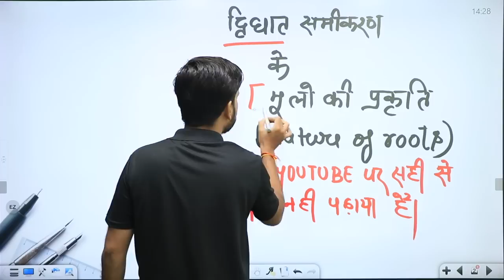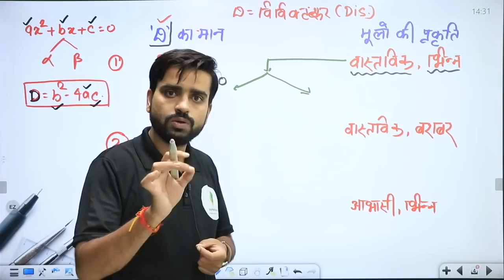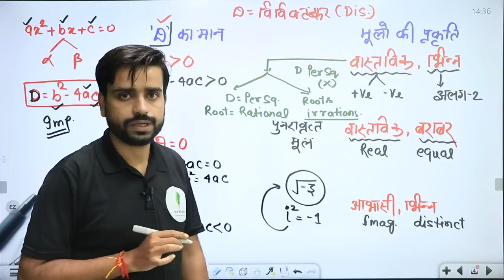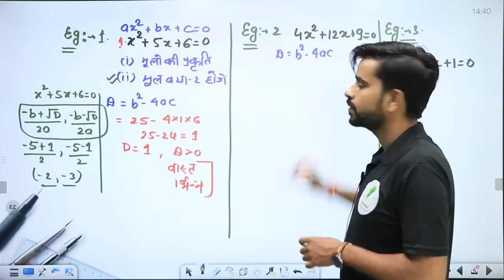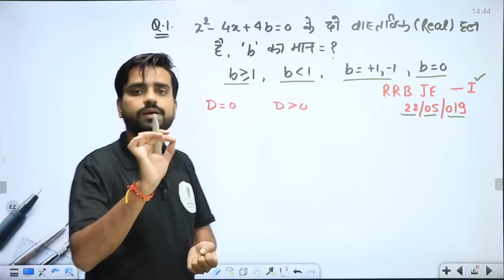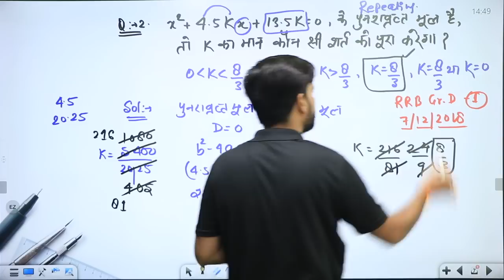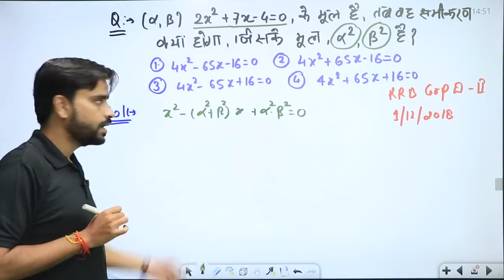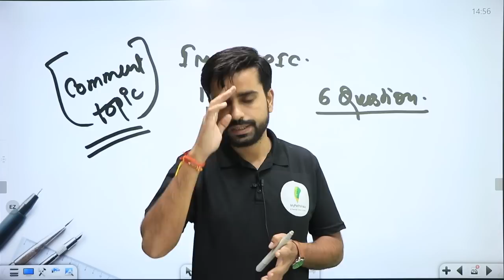GROUP-D की परीक्षा में इस TOPIC से सबसे ज्यादा प्रश्न पूछे जा रहे है